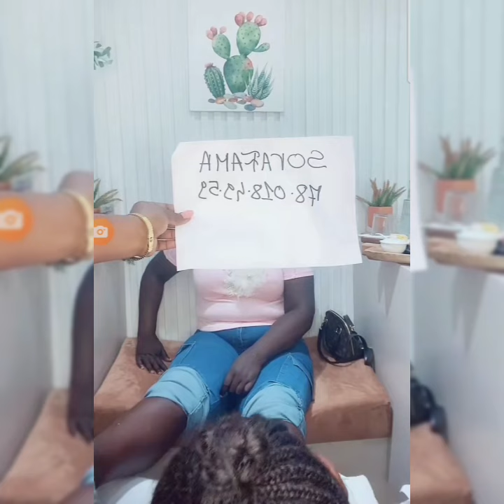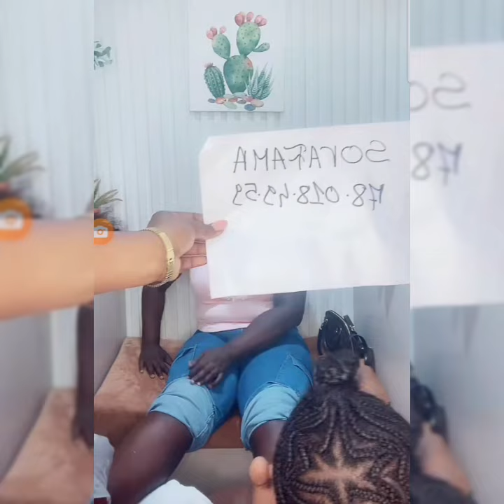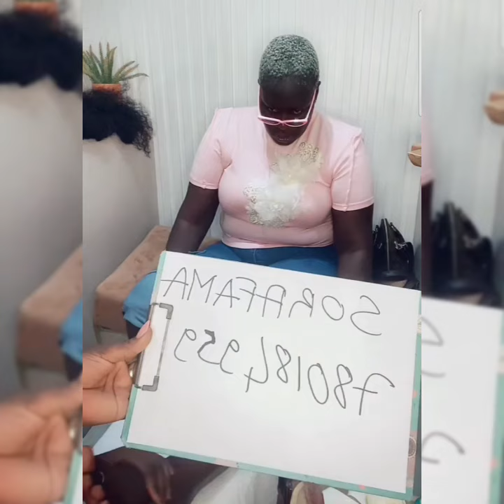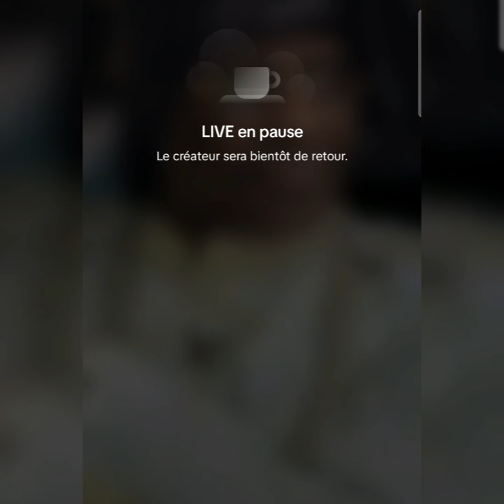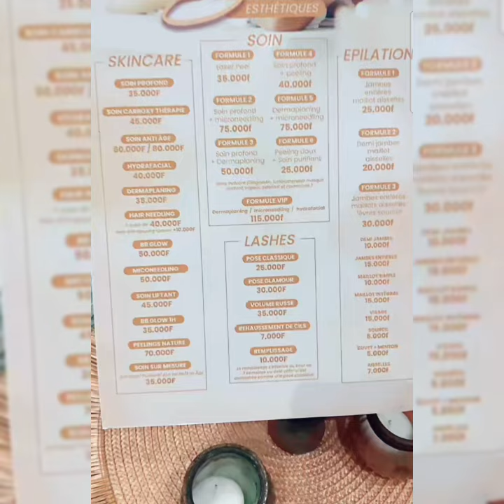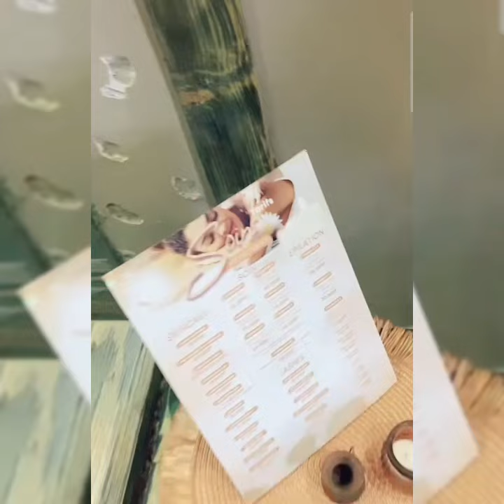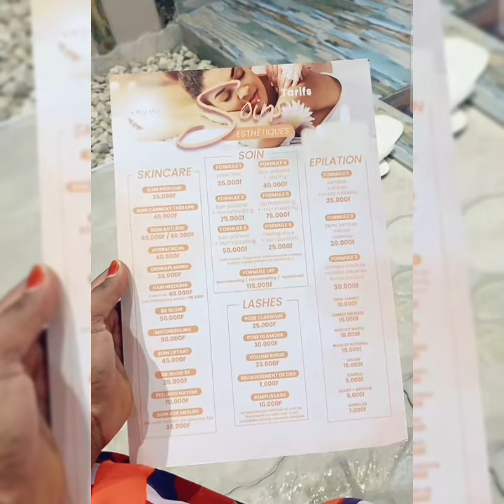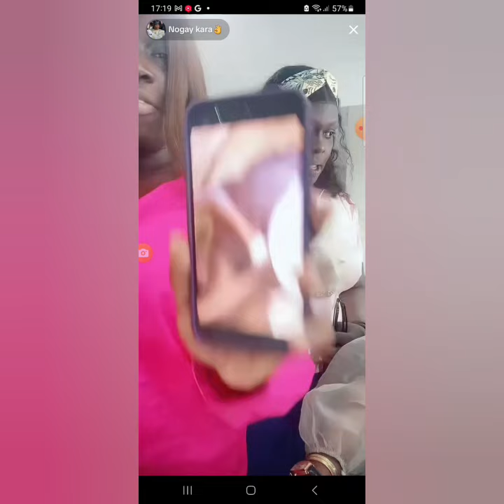En live nogaye Kara maman vulgaire live ambiance bou nekh au spa nogaye dou nit🤣🤣